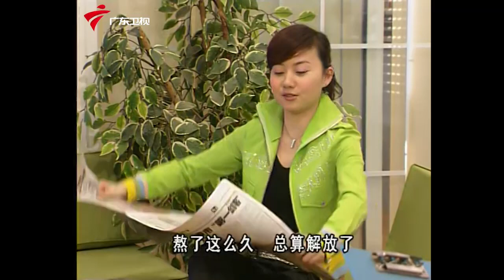外来媳妇本地郎2006年 第3季 第1024集 猫鼠游戏 (下)